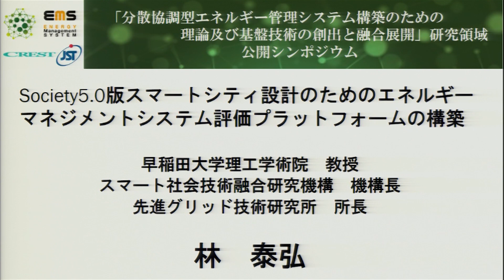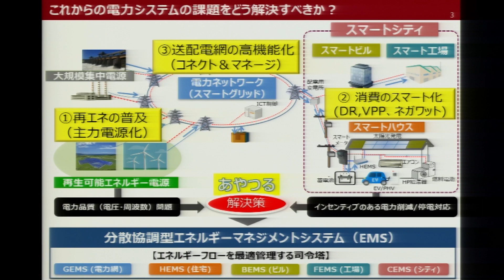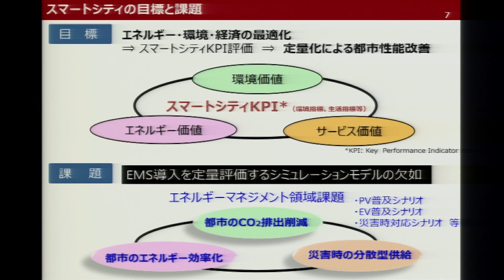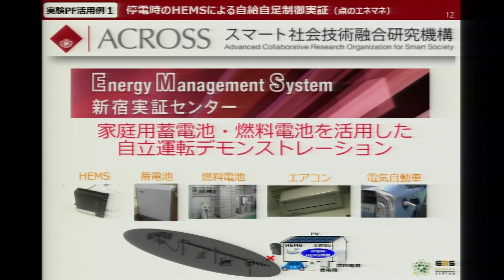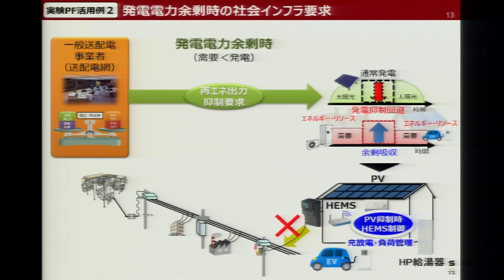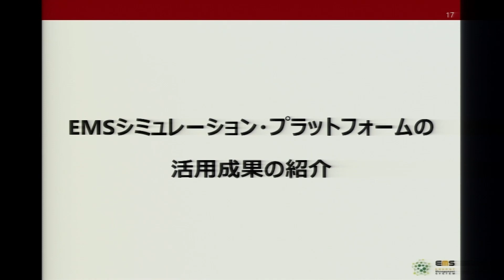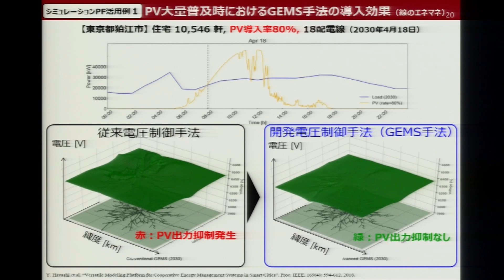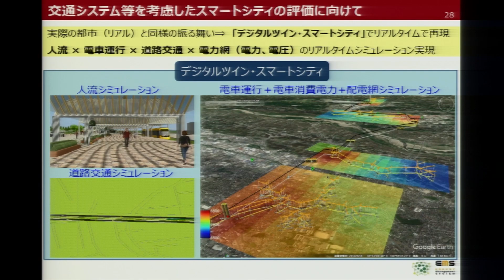林先生講演（2018年 CREST EMS 公開シンポジウム）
Society5.0版スマートシティ設計のためのエネルギーマネジメントシステム評価プラットフォームの構築